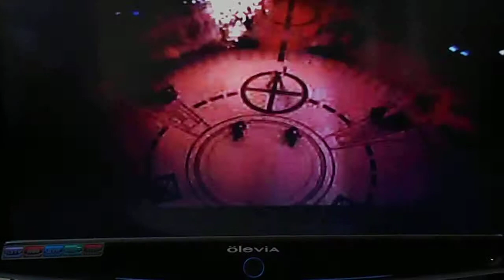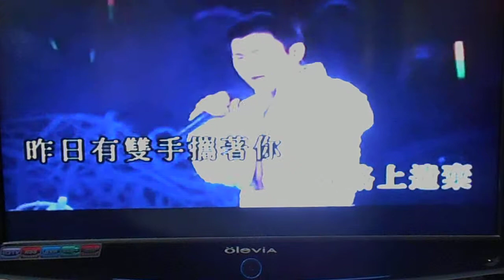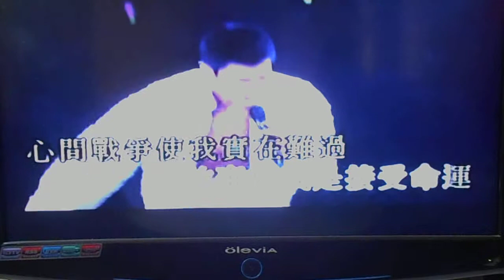Kevin Mok - 我恨我痴心